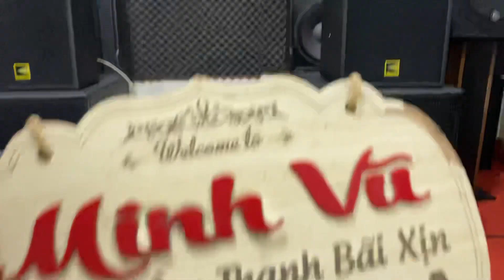hơn 3tr có ngay cặp loa bãi xịn nhập khẩu. rẻ hơn cả loa tàu. Lh 0976658815